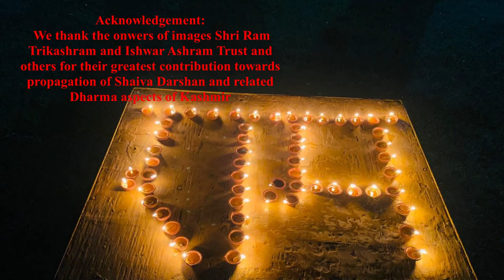Swami Ram of Kashmir Series part 01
His Divnity MahaMaheshwaracharya Swami Shri Ram ji who was born in 1852 in Kashmir blessed the land with his grace that brought us modern education through the acts of Maharaja Partap Singh the then ruler who made collages and institutions of excellence. Kashmir saw major changes in the field of education.. Not only education but lost Kashmiri ancient scriptural knowledge too was revived through the establishing of a research department, which revived the entire Sharda texts and books were published into Devnaagri and English to save the treasure.

Above Series details:
Title: Swami Ram of Kashmir Series part 01
Creator: Naadbindu
Singer, Composer, Presenter: Dalip Langoo
Images: Ishwar Ashram Trust, Shri Ram Shaiv Trik Ashram
Moto: Our Moto is to explore untouched aspects of all works done by the greatest of Saint and his predecessor Saints who immensely contributed towards welfare of Kashmir and rest of the world.